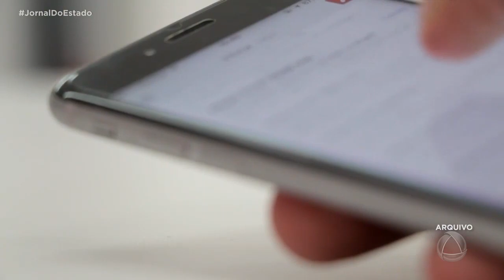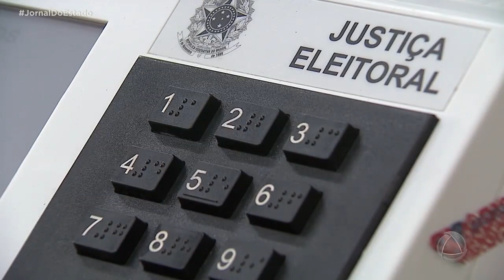O período de campanha eleitoral começou oficialmente - Jornal do Estado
Mas, há muitas dúvidas com relação ao que pode e o que não pode fazer durante esses dias que antecedem o dia do registro do voto na urna.